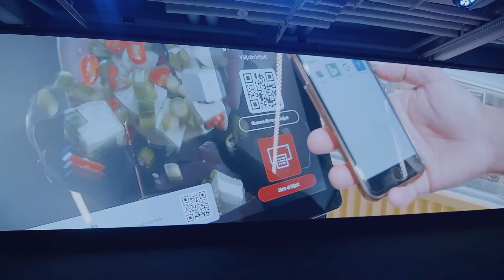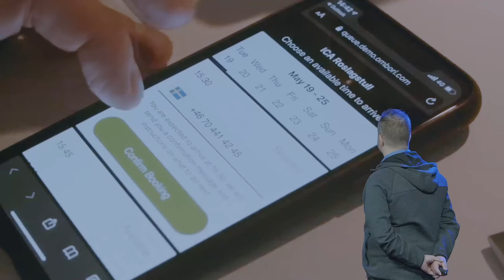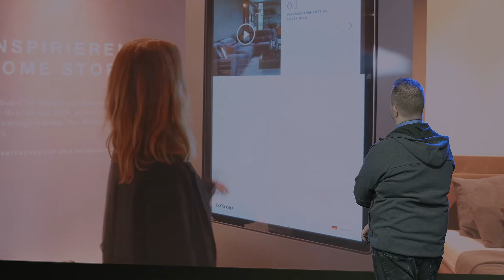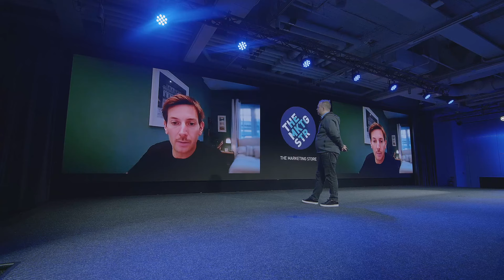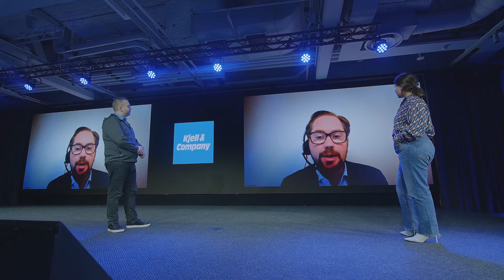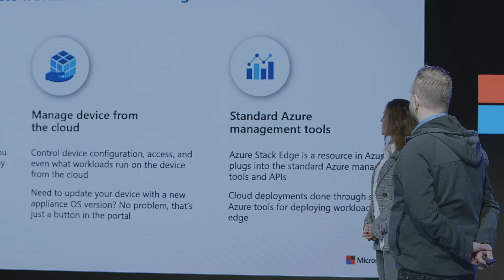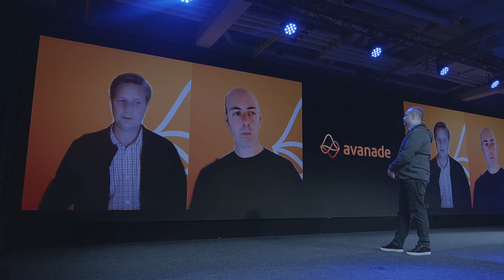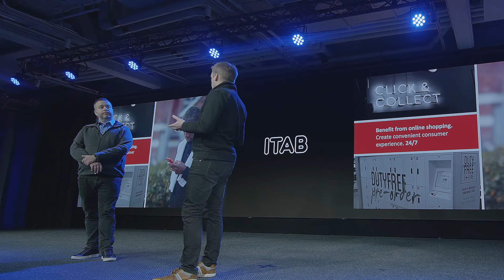FORWARD - Ombori Event - December 2020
00:00 - Ombori - Andreas Hassellöf, Chief Executive Officer
04:57 - Andermatt Alps - Thomas Landis, Chief Digital Officer,
11:26 - Town of Cary - Terry Yates, PMO and Smart City Program Manager
13:56 - BoConcept / The Marketing Store - Nick Goff, Client Development Partner
19:15 - Bambuser - Maryam Ghahremani, Chief Executive Officer
21:32 - Kjell & Co - Martin Knutson, Chief Technical Officer
28:10 - Microsoft - Linda Pimmeshofer, Retail Industry Executive
32:18 - Microsoft - Ricardo Mendez, Azure Stack Edge Team
37:25 - Intel - Matt Ward, General Manager IOT Retail
41:26 - Avanade - Rasmus Hyltegård & Aaron Reich, Global Lead Emerging Technology
46:09 - Mikael Bengtsson, ITAB, Product Manager

On the 10th of December we hosted our second ever Ombori Event with the theme FORWARD. We made many exciting announcements and together we will explored how we are adapting quickly to changes in the world.